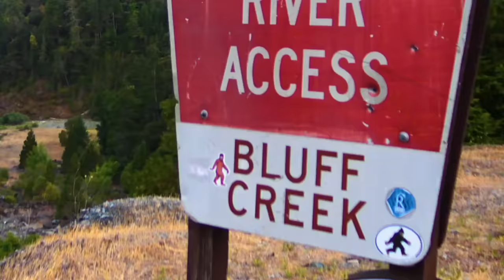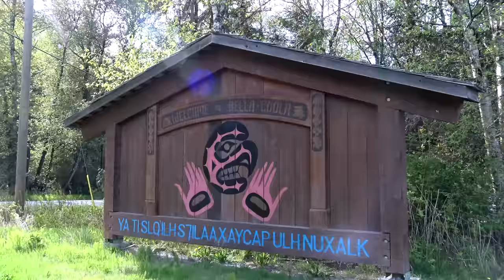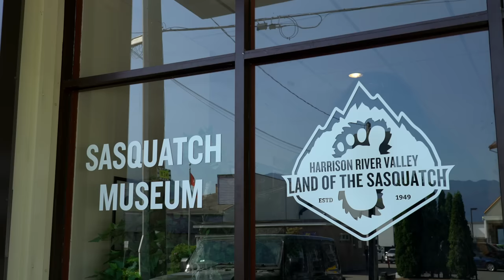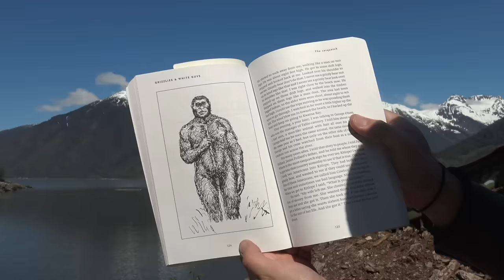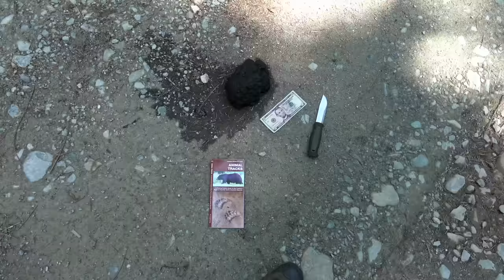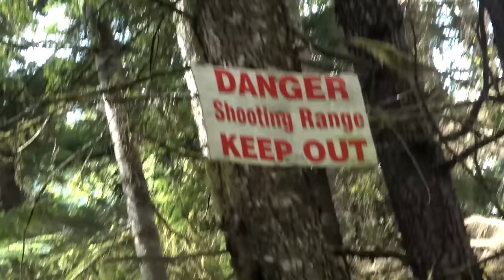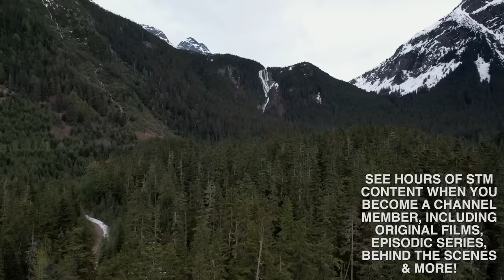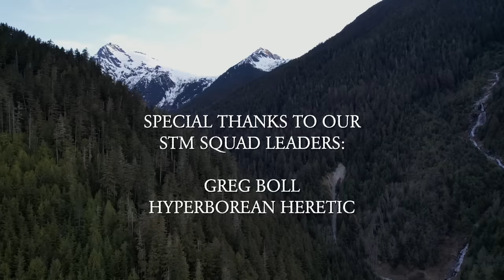Valley of the Hairy Giants: Bigfoot Beyond the Trail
Join Aleks Petakov on this latest Bigfoot Beyond the Trail as he ventures to the remote Bella Coola Valley in British Columbia, Canada to visit the Nuxalk First Nation, where stories of hairy man like creatures have persisted for centuries.